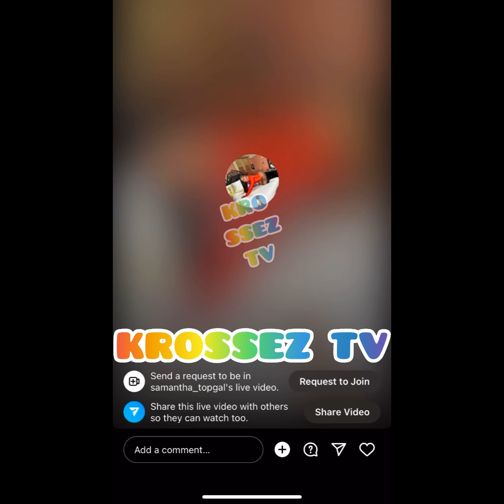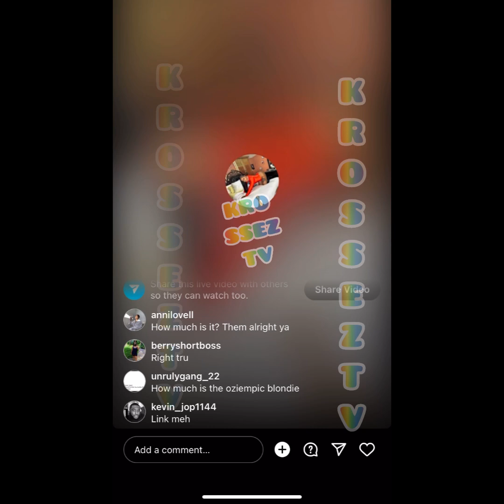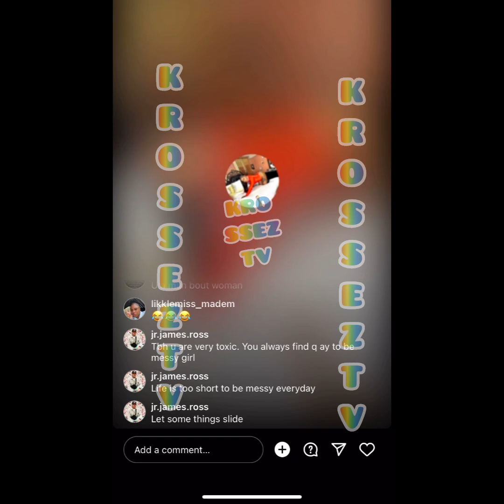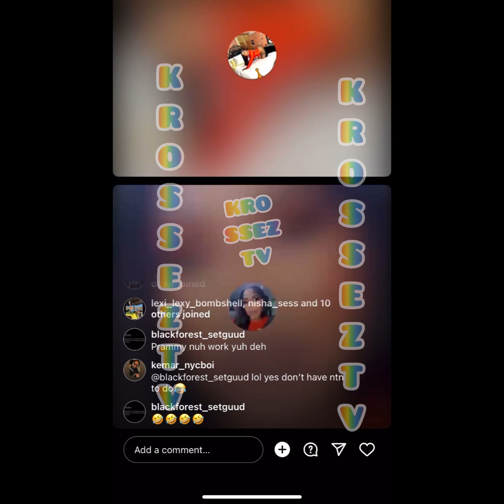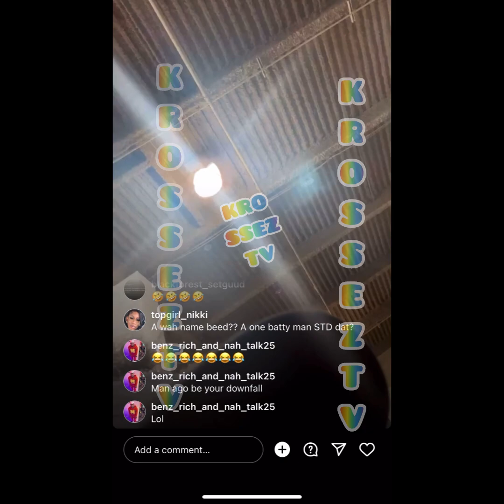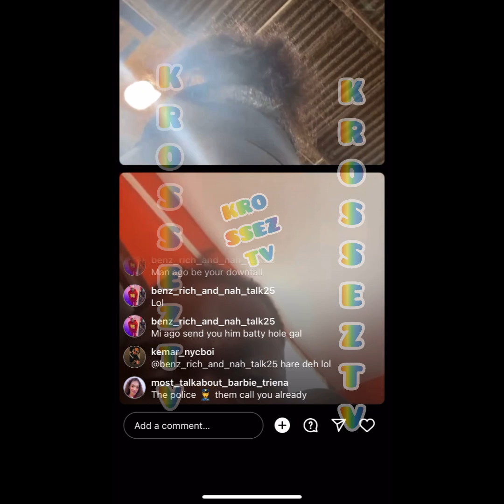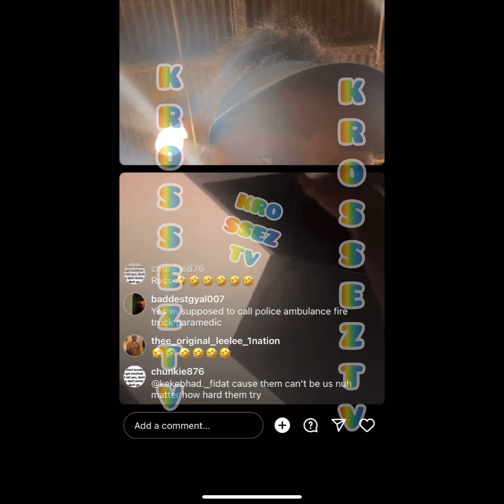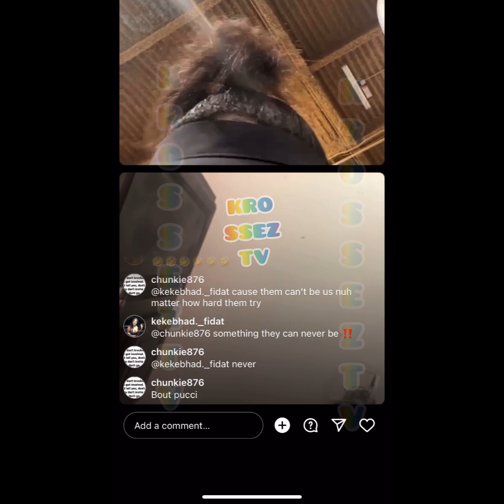B🅰️d Man Forward‼️BadMan Pull Up‼️Blondi Say Em Go Beat Jav & A Buss It‼️Big1 Say Em Nuh Involve